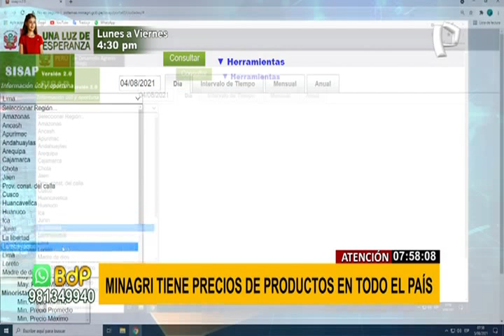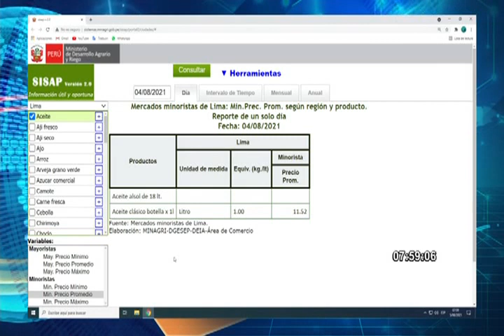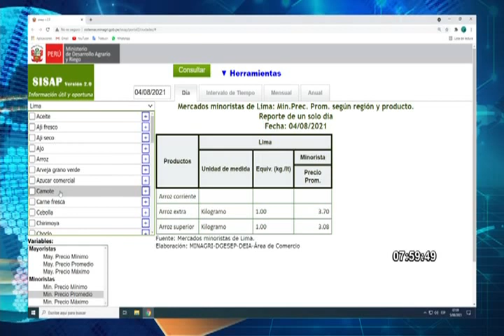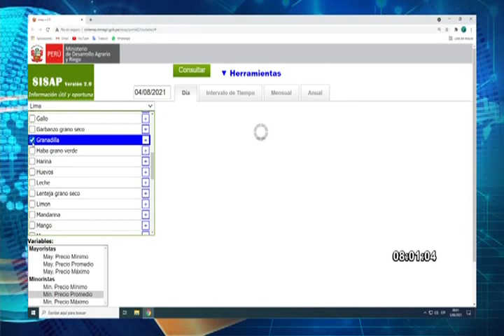“SISAP”: aprenda a usar este sistema y conozca precios actuales de los alimentos en el país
El Ministerio de Agricultura y Riego (Minagri) lanzó el sistema especializado SISAP, el cual concentra información de los lugares donde se encuentran los alimentos más baratos. Ingrese a este link para conocer cómo usar este sistema.

El Sistema de Información de Abastecimiento y Precios (SISAP) permite acceder en tiempo real a información sobre volúmenes, precios y procedencias de los principales productos agropecuarios y agroindustriales.

Primero debe ingresar a este enlace, donde encontrará cuatro opciones: Sisap Lima, Sisap Garitas, Sisap precios de ciudades y Sisap internacional. En Sisap Lima podrá encontrar los precios de los principales mercados mayoristas de la capital como el Mercado Mayorista N°1 La Parada, Mercado Mayorista de Frutas N°2, Mercado modelo de Frutas, Mercado Cooperativo Túpac Amaru y Mercados Productores de Santa Anita.